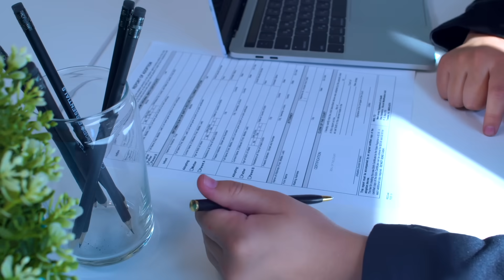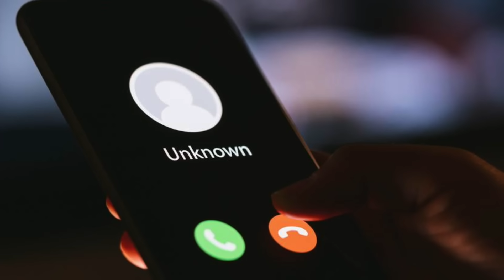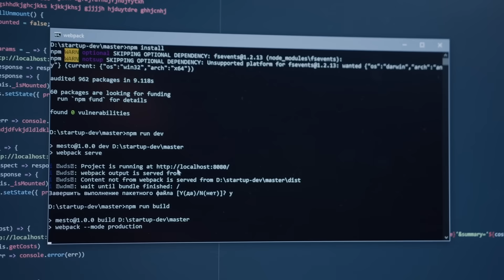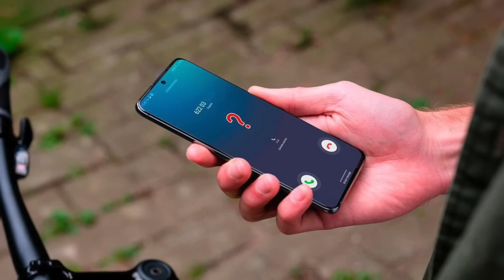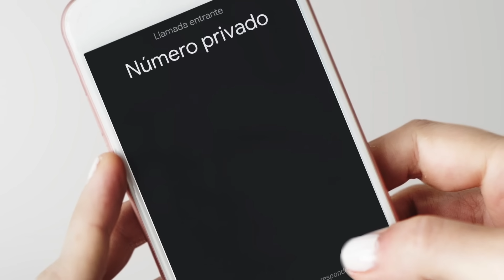Por qué recibes LLAMADAS DESCONOCIDAS y después te CUELGAN?